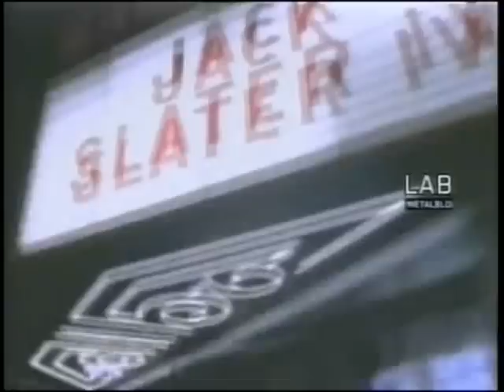Megadeth - Angry Again (Last Action Hero OST)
HQ TVRip, VOB format

Lyrics:

The more of you that I inspect
The more of me I see reflect
The more I try to read your lips
The more the mask you're wearing rips

But when I seek out your voice
My ears are overcome with noise
You show and tell of greatest deeds
Raving impossibilities

Engaged in crime I grasp my throat
Enraged my mind starts to smoke
Enforce a mental overload
Angry again, angry again, angry ow

And when the story takes a twist
If folds like a contortionist
Slight of hand and quick exchange
The old tricks have been rearranged

Angry again, angry again, angry

The searing of the sinew
My body fights for air
The ripping of the tissue
My lungs begin to tear
Gravity's got my bones
It pulls my flesh away

The steam finally dissipates
I make out my sweaty face

Association that I choose
Game I inevitably lose
Governed by laws set up by me
Fracture it's jaw to let me be
A cut-out cardboard condo maze
Filled with an insubordinate race
Irrational youths stop to stare
As music rubber hosed the air

Angry again, angry again, angry again
And again and again, again